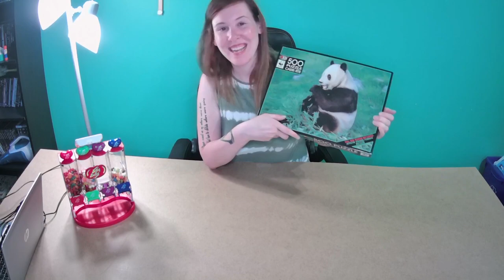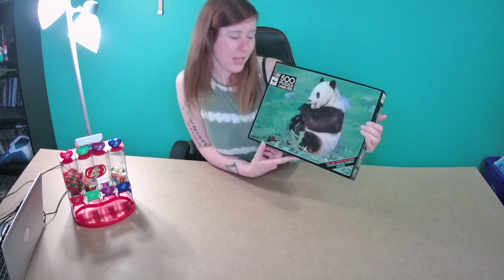Can I do this Panda jigsaw puzzle in 50 mins?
I have this  500 piece Panda puzzle, can I get it done in 50 minutes? The puzzle only has 3 main colours so it will make it a little harder! I just hope I can solve it in time so I don't have to eat beans again!